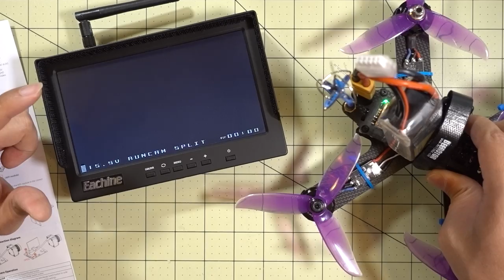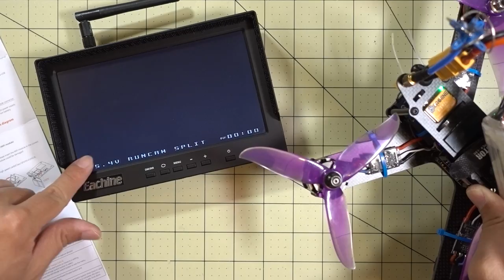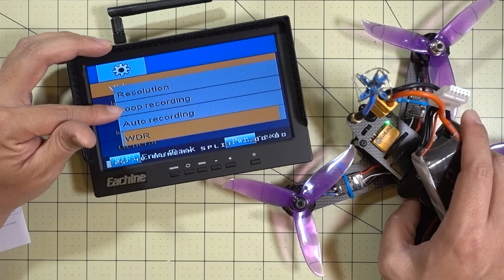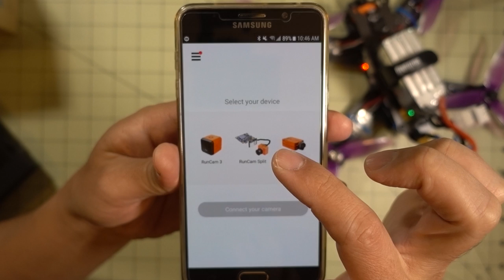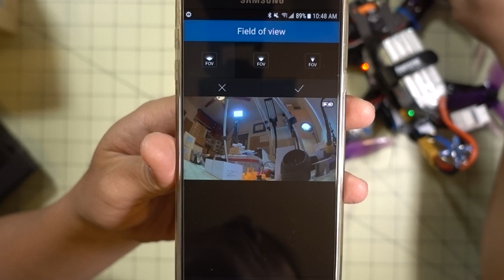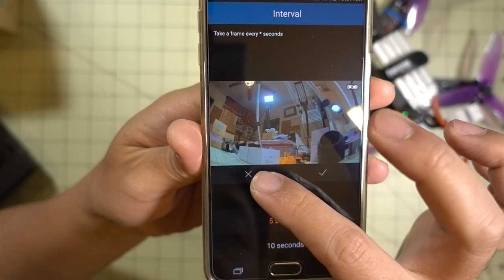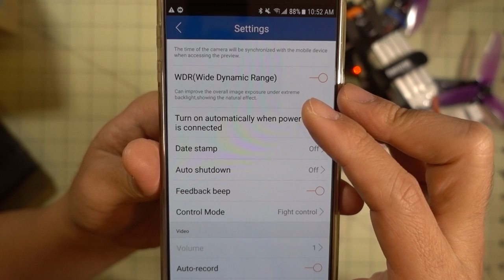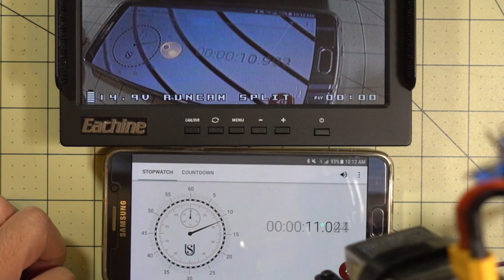RunCam Split Review 📷⭐ Part 2 🌟💥🔥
The RunCam Split is a RunCam 3 and a RunCam Eagle in the same system. Instead of having two separate cameras, one for HD recording and one for analog FPV video, RunCam has ingeniously combined both functions into an amazing lightweight system that weighs only 21g. With something like this, I won't be needing to carry a GoPro Session 5 on my miniquad anymore.

What I use to edit my videos